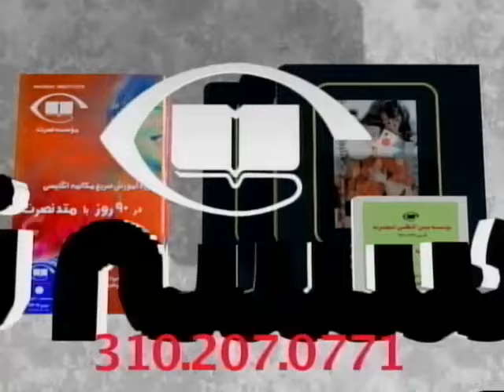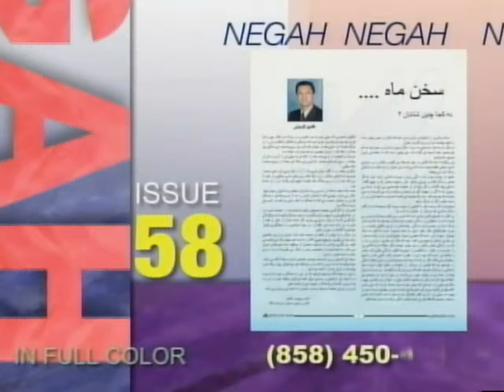گفتگوی منصور سپهربند با پویا - مربوط به سال 2007 زمانی که در جام جم اینترنشنال همکاری داشتم -1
پویا زمانی که فعالیت هنریش را با شرکت ترانه آغاز کرد و از لندن به لس آنجلس نقل و مکان کرد نخستین مصاحبه هنریش را  با من
 در تلویزیون جام جم انجام داد و این گفتگو از جمله چند مصاحبه ای است که من با پویا این هنرمند شاخص و مطرح در سال 2007  انجام دادم که در حال حاضر جذابیت های خودش را دارد ( احتمالا در میانه این گفتگو شاهد آگهی های تجارتی آن سالها هم هستید )
این مصاحبه در دوقسمت انجام گرفته که تماشای  قسمت نخست آن هستید